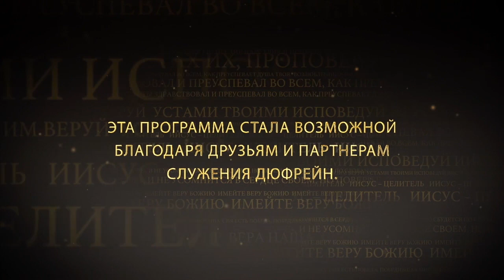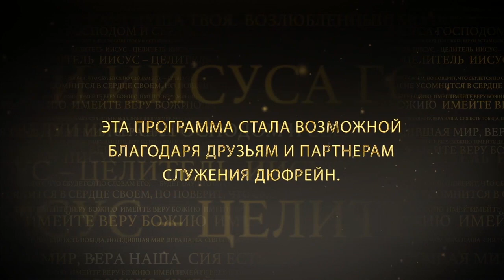ПРОСИТЕ БОЛЬШЕГО. №2 «Иисус — Целитель» (80)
В этом выпуске Нэнси Дюфрейн проповедует в церкви «Источник жизни» в Санкт-Петербурге. Тема ее послания: «Просите большего».

Евангелие от Марка 11:22-24: «Иисус, отвечая, говорит им: имейте веру Божию, ибо истинно говорю вам, если кто скажет горе сей: поднимись и ввергнись в море, и не усомнится в сердце своем, но поверит, что сбудется по словам его, - будет ему, что ни скажет. Потому говорю вам: все, чего ни будете просить в молитве, верьте, что получите, - и будет вам».

Господь предлагает нам сказать, какие у нас желания. Часто у людей есть слишком много только по одной причине: они слишком малого желают. Но чем большего мы желаем, тем больше Он сможет совершить в нашей жизни. Он не ставит ограничения на то, сколько мы можем попросить. Все зависит от того, что мы будем желать.